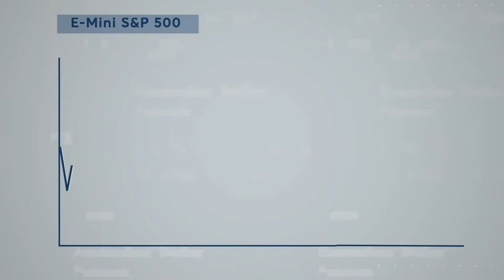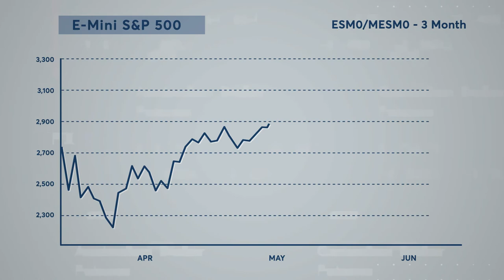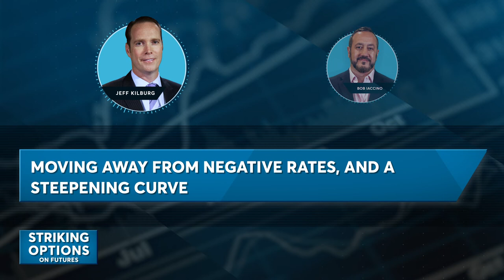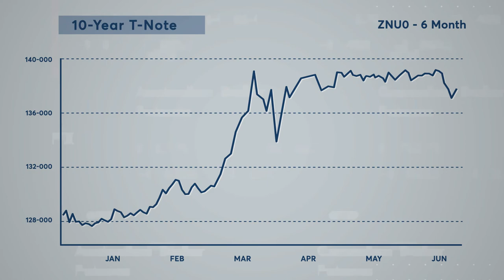Striking Options: Equities Rally & FOMC Meeting